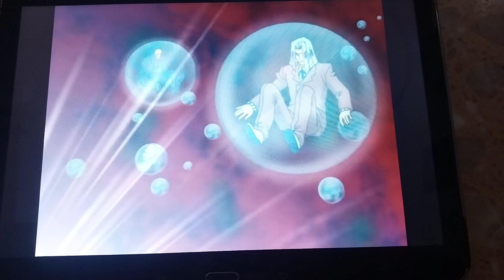knights of Atlantis